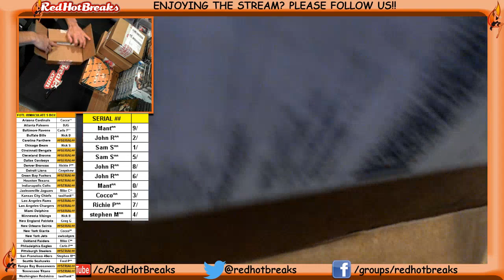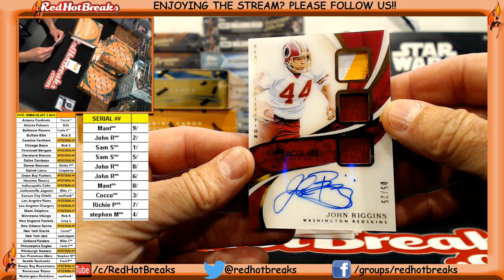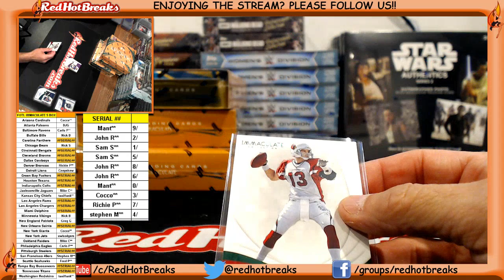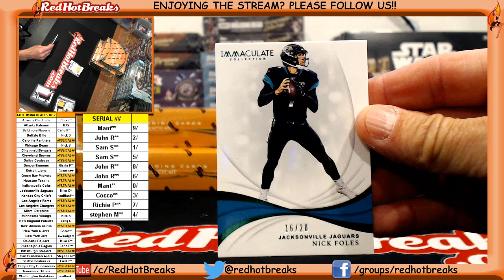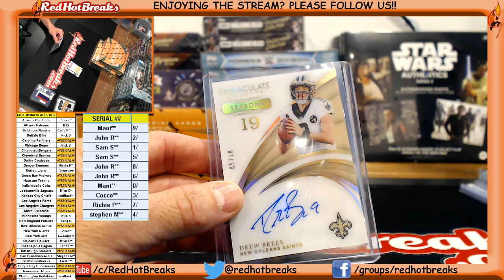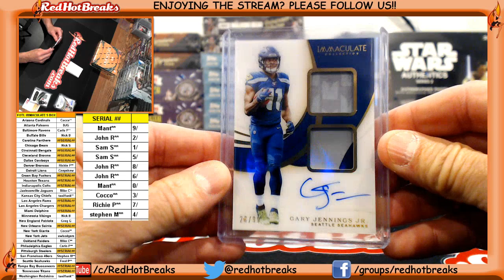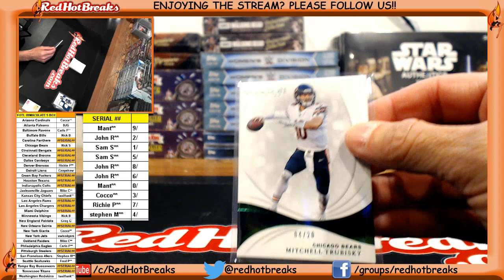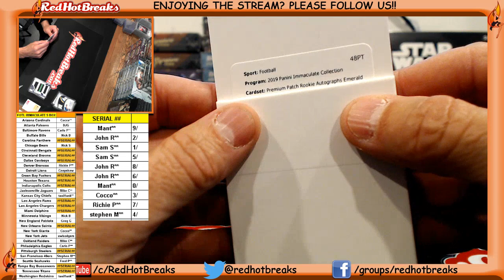11-12-19 Immaculate FOTL Football Break#1